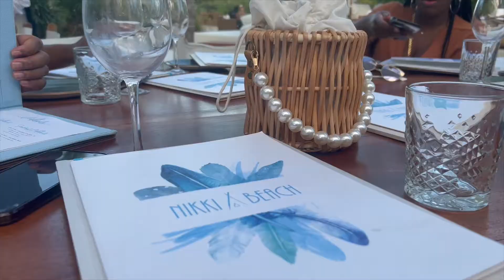MIAMI VLOG | BEACH + BRUNCH + DINNER